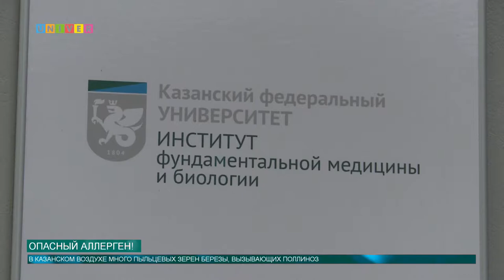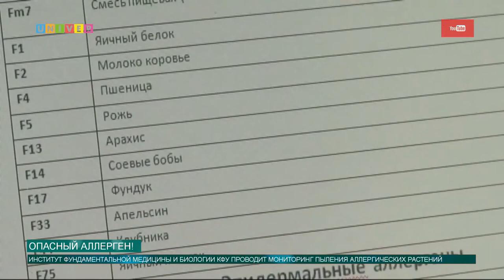Опасный аллерген!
В Казани повысился риск возникновения пыльцевой аллергии. Пыление многих растений сместилось в связи с запоздалым приходом весны. О том, как обстоит дело на данный момент, расскажем в нашем сюжете.